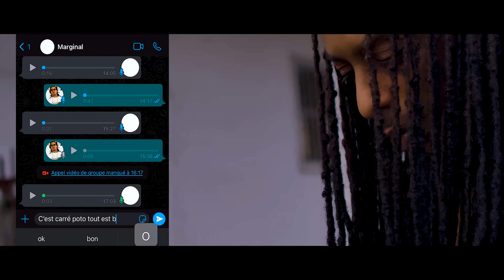Keros-N, Marginal - La Maîtrise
Le single de Keros-N x Marginal  " La Maîtrise "
Réalisé par : MIGHTY PRODUCTION
Auteur : Keros-N & Marginal
Compositeur : Yahno Beatz
Enregistré chez : HIGH LEVEL STUDIO
Produit par : Jutsu Media Group et Keros-N